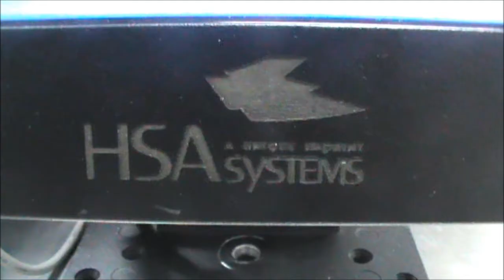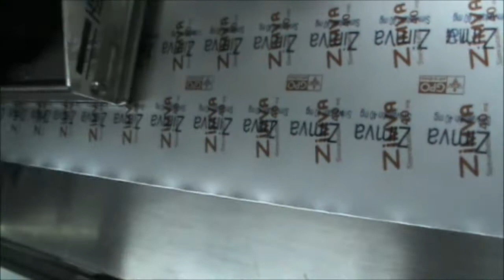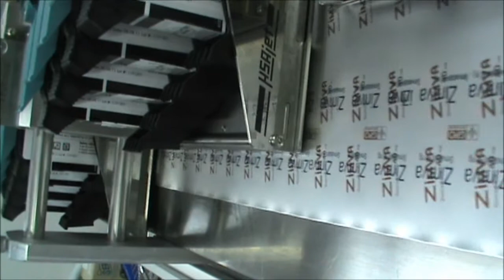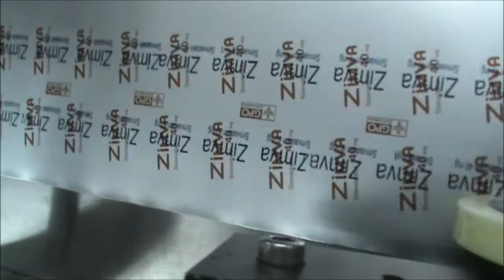HSA TIJ 16 Printheads with IQ648 Black Sapphire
- We are installed HSA Thermal Inkjet Printer with Blister Pack. The total of printheads is 16 pens.